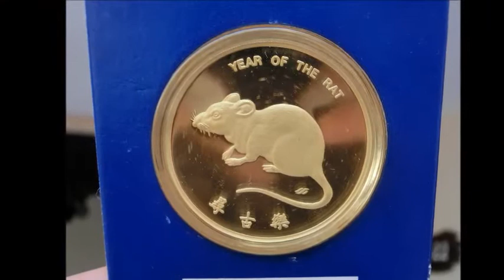Ramalan Shio 2020, Prediksi Keberuntungan di Tahun Tikus